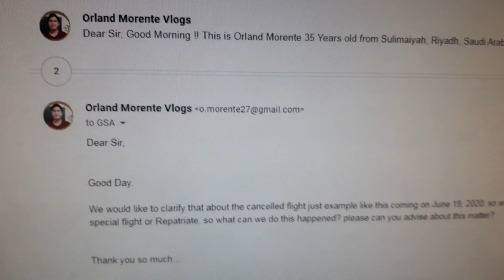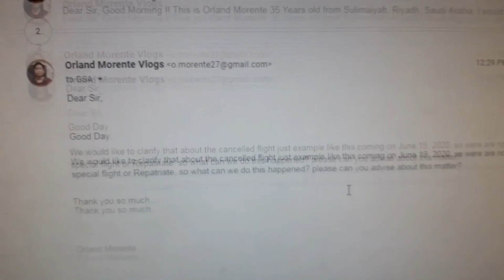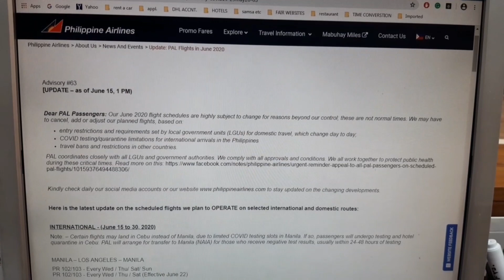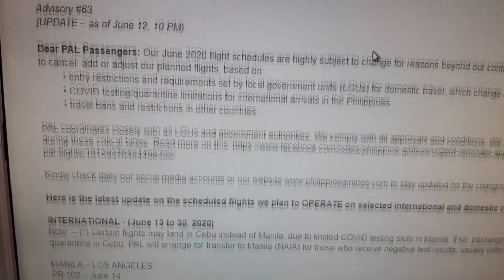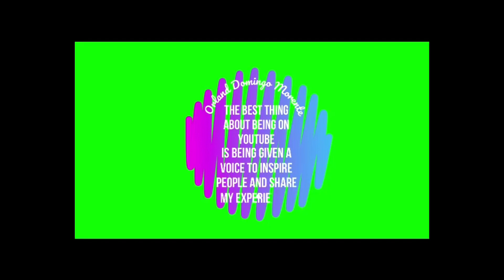FLIGHTS CANCELLED FOR JUNE 19 & INTERNATIONAL ARRIVAL IN CEBU INSTEAD OF MANILA (NAIA)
*** NEW FLIGHT SCHEDULE DAMMAM & RIYADH***

MANILA – DAMMAM – MANILA
PR 682/683 – June 27

MANILA – RIYADH – MANILA
PR 654/655 - June 29

Philippine Airlines Riyadh Region: 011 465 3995

Philippine Airlines Dammam Region: 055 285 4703